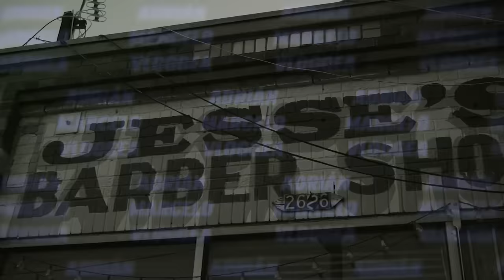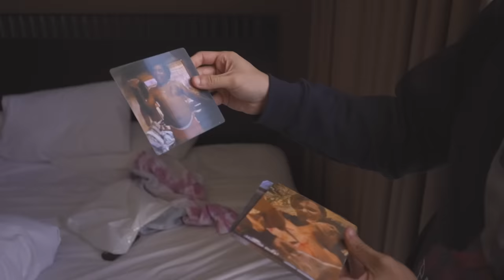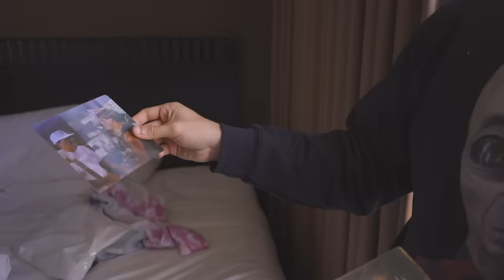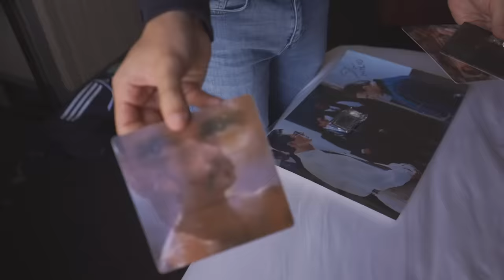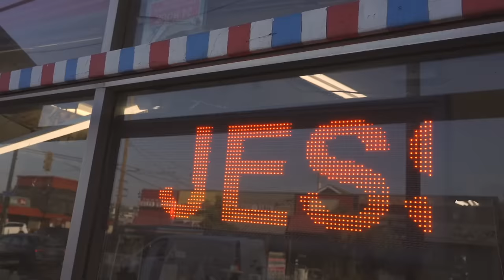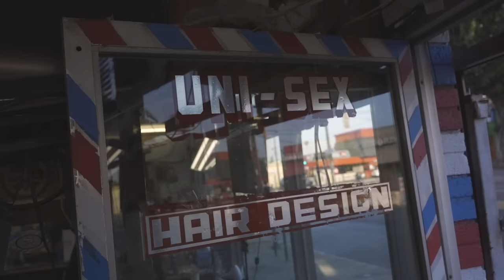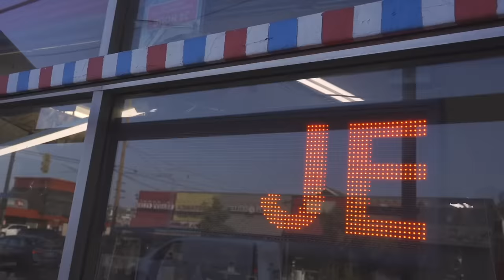COMPTON y el este: Los BARRIOS PESADOS de Los Angeles | Adrián Marcelo Vloggea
El buen Raúl Bravo nos llevó a conocer algunas de las locaciones de la película SxS y tuvimos oportunidad de platicar con parte del elenco. Además, conocimos el barrio de Compton, cuna de grandes artistas y raperos.

Recuerda que para participar en la dinámica de Raúl, tienes que estar suscrito a su canal

¡Acompáñame en un vlog más, por donde sea, pero conmigo!